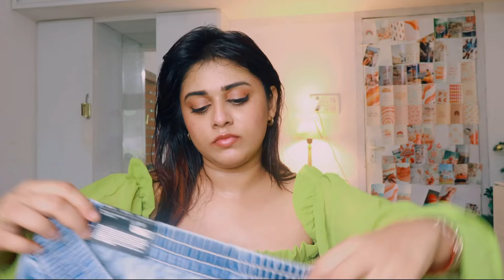Janhvi kapoor ആണെന്നാ വിചാരം 🤣 MYNTRA CUTE TOPS & JEANS SALE HAUL |sruthy sathyan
1. STREET 9 Sleeveless Pure Cotton Cinched Waist Crop Top

2. SASSAFRAS Green Halter Neck Georgette Blouson Crop Top

3. H&M Women Pure Cotton Wide Denim Joggers

4. STREET 9 Shoulder Straps Cotton Denim Crop Top

5. H&M Women Pure Cotton Wide-Denim Joggers

6. H&M Women Pure Cotton Denim Shorts

7. H&M Women Pure Cotton Denim Shorts

8. White Color stylish skirt for girls and women

Earrings : Please whatsapp to 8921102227